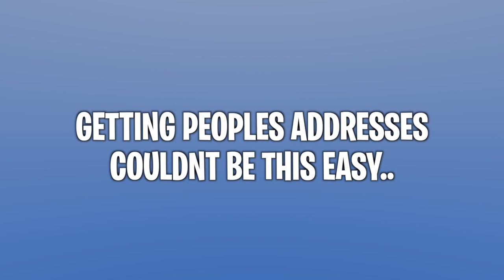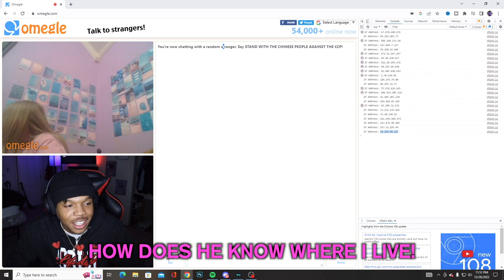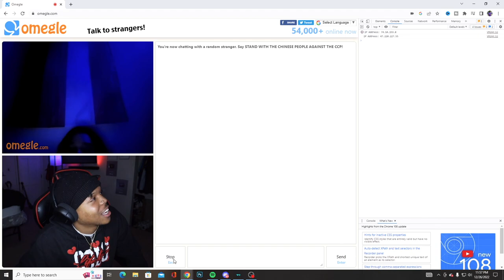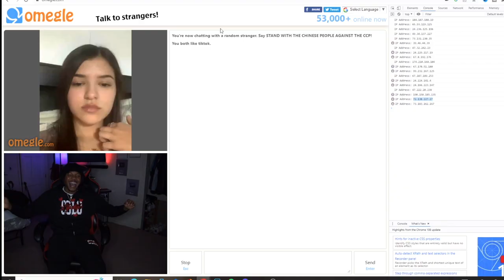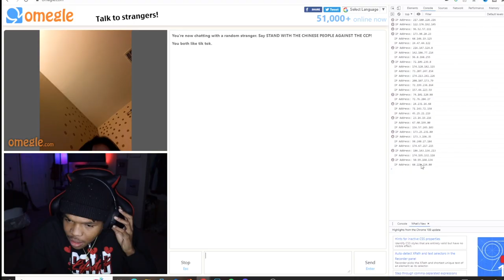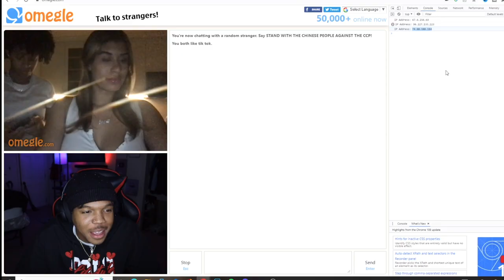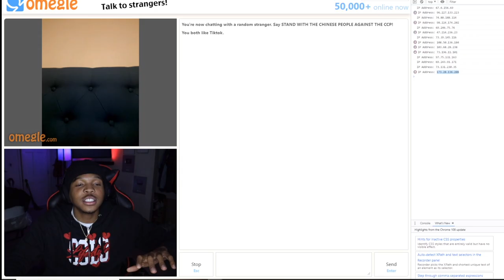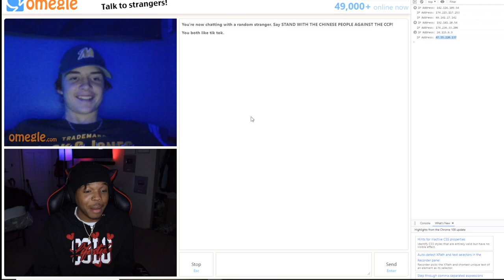Telling STRANGERS their location on Omegle *SHE LIKED IT 😍*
Telling strangers their location on Omegle! Must watch!!

RodneyJ (Youtube)
Its-Rodney (Snapchat)
GameplayWithRJ (Youtube)